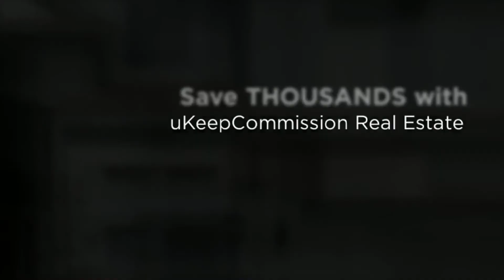Large Lakewood Ranch Home for Sale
just listed this large 2 story home for sale in Lakewood Ranch.  4 bedrooms PLUS a loft/bonus area upstairs PLUS a large office downstairs.  Tile throughout the main livings areas downstairs and brand new carpet upstairs. Outside of the home has been painted within the past year and the entire inside was just repainted! Kitchen features granite counters, gas stove, new refrigerator and new dishwasher. Large backyard with PLENTY OF ROOM FOR A POOL! Great location with A+ schools, close to Lakewood Ranch Main Street and easy access to I-75. Call today to schedule a showing.